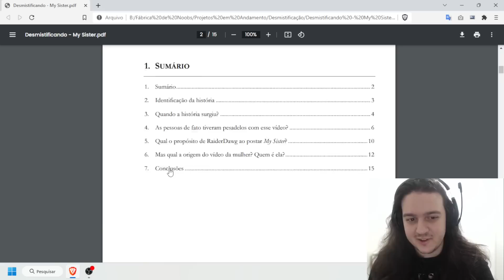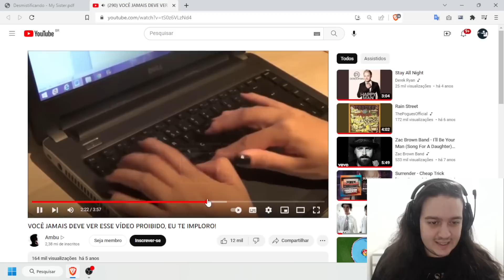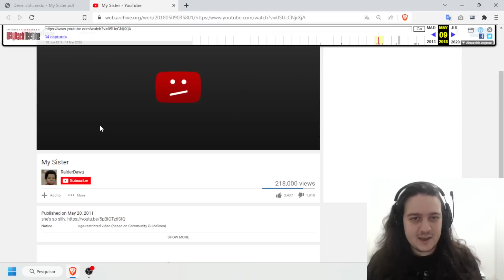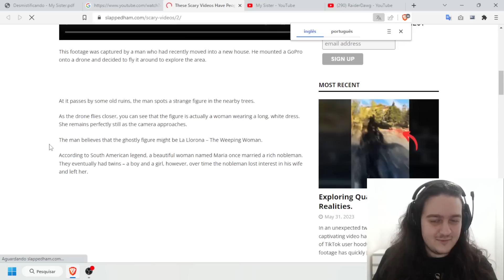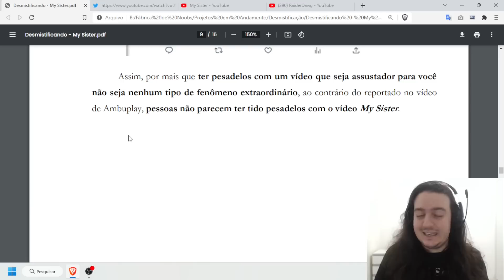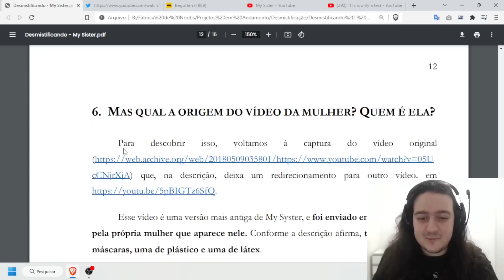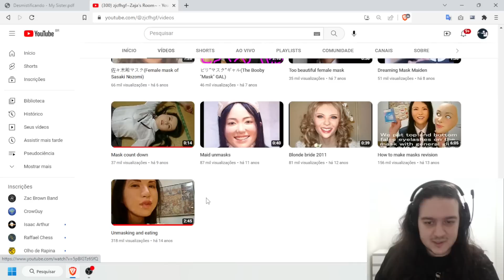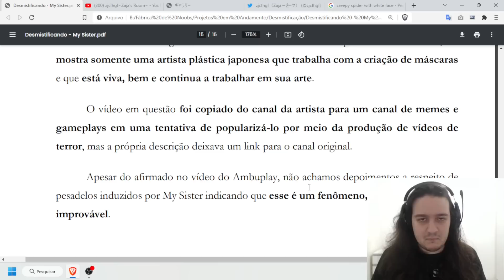Desmistificando: My Sister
My Sister é um vídeo postado no YouTube misteriosamente postado em 2009 que mostra uma mulher em um corredor com uma expressão que, apesar de sorridente, transparece dor e sofrimento. Em dado momento, o rosto da mulher muda de forma, como se ela estivesse passando por um processo de metamorfose